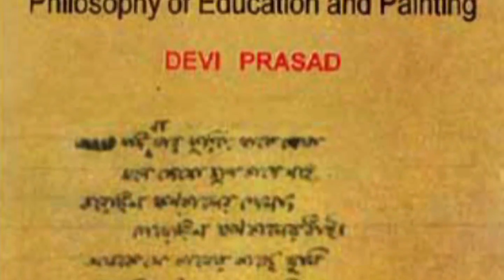تلویزیون ایران فردا - تقویم تاریخ پنجشنبه 16 مرداد